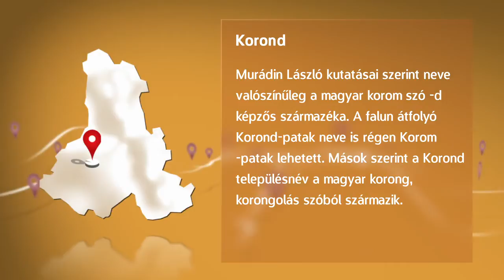Látogató 2016_04_19 Korond